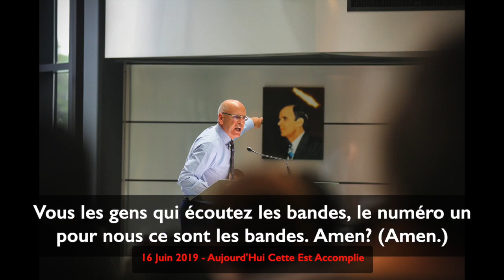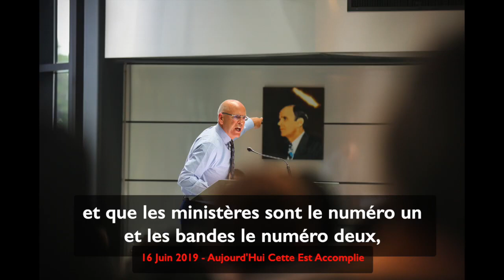Joseph Branham. Les bandes ont la première place